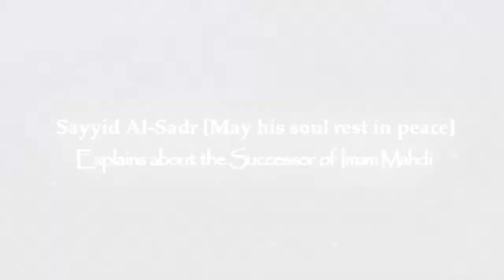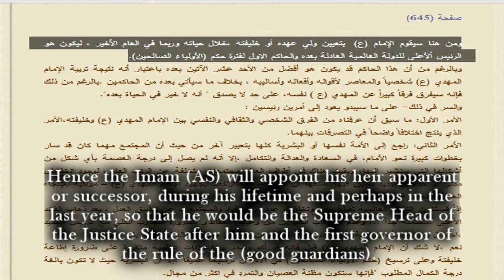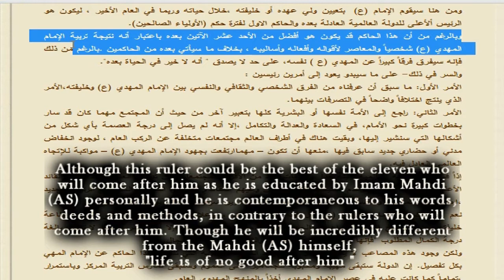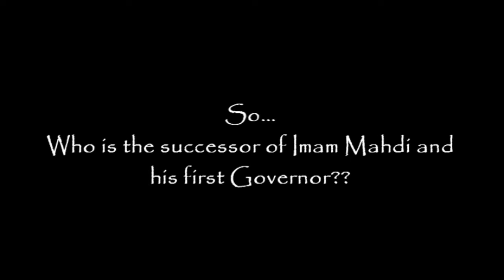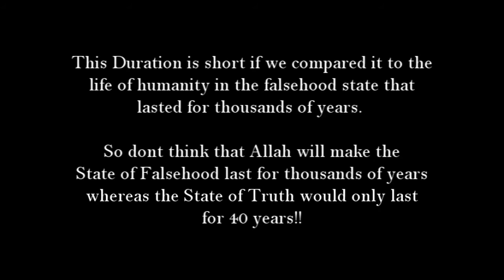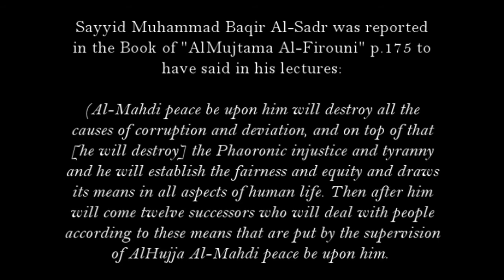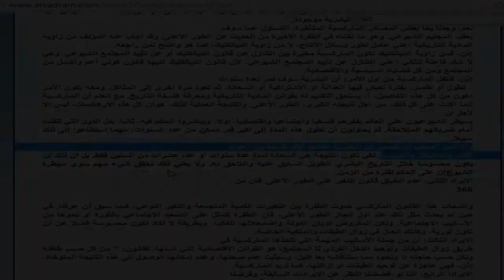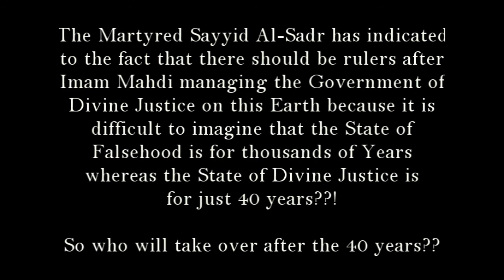p9 Sayyid Al-Sadr Great Message to the Shia .. NECESSITY OF FOLLOWING THE SUCCESSOR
Sayyid Sadiq and Baqir Al-Sadr has mentioned Imam Mahdi and talked about the age of appearance in their valuable books.
They have also noticed many hadiths that indicates to the necessity of following the successor of Imam Hujja and the successors after him [the 12 Mahdies]...

We are living at the End Times and thus we should know that the 1st Mahdi is here now, he is Imam Ahmad Al-Hassan,the Promised Yamani sent from Imam Hujja to all the world.